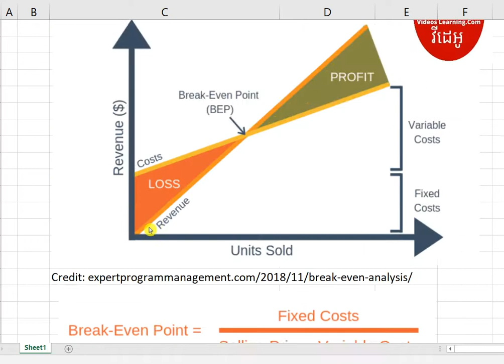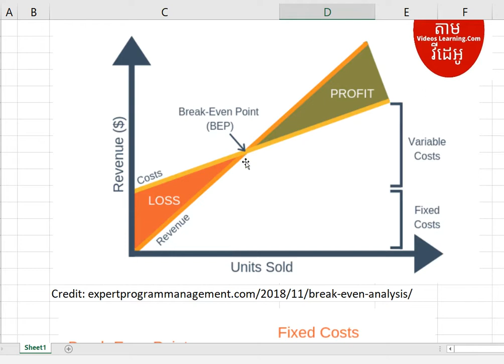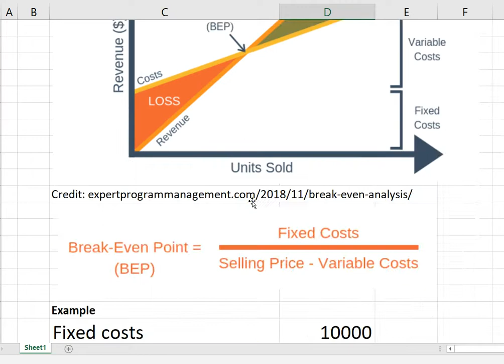គណនាចំណុចស្រង់ដើម / Calculate Break-Even Point ( BEP)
1. ABA Bank : លេខ 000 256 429
2. ACLEDA Bank:​ លេខ​ 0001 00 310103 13
1.ពន្ធដារកម្ពុជា(Cambodia Tax)
2.គណនេយ្យ(Accounting)
3.សវនកម្ម(Audit)
4.ការគ្រប់គ្រងហិរញ្ញវត្ថុ(Financial Management )
5. ទាក់ទងកម្មវិធី QuickBooks
6.ការគ្រប់គ្រង(Management)
7.ឯកសារទីផ្សារ (Marketing)
8.ធនាគារនិងការគ្រប់គ្រងគ្រឹះស្ថានហិរញ្ញវត្ថុ (Banking)
9.វេយ្យាករណ៍អង់គ្លេស(English Grammar)
10.អចលនទ្រព្យ(Real Estate)
11.ចំណេះដឹងទូទៅ (Education)
12.និង​ Videos ជាច្រើនទៀតតាម
👍នៅពេលដែលលោកអ្នកស្តាប់មិនយល់ត្រង់ចំនុចណាមួយ ដូច្នេះលោកអ្នកអាចសួរជាសំនួរត្រង់ចំនុចណាដែលមិនយល់។
🙏សូមលោកអ្នកទទួលការគោរពពីគេហទំព័រ   Videos Learning